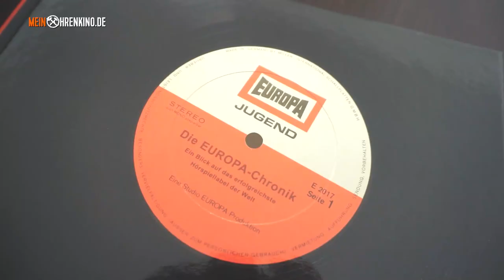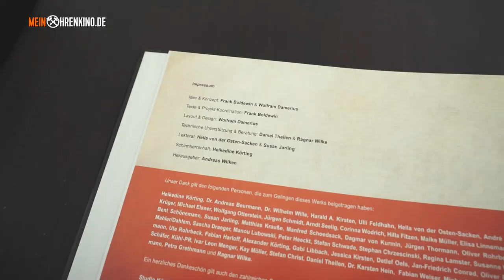Vorstellung: Die Europa-Chronik ist da!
Ab dem 2. November ist der offizielle Verkaufsstart der "Europa-Chronik" von Franke Boldewin & Wolfram Damerius. Exklusiv bei Pop.de